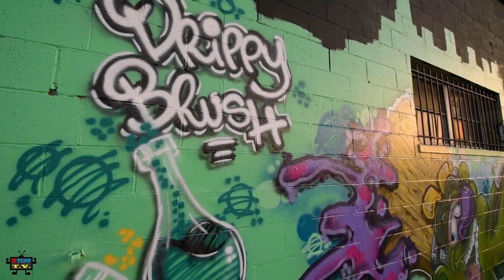DUFFLE BAG P - "POP OUT" (OFFICIAL MUSIC VIDEO) [1080p HD] Prod. Johnny Juliano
"POP OUT" is a song off Duffle Bag P's mixtape called Made from Scratch now playing on SoundCloud.